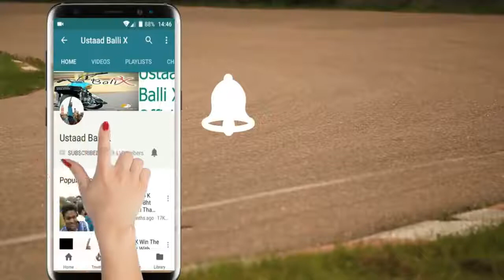Babu 70 death story